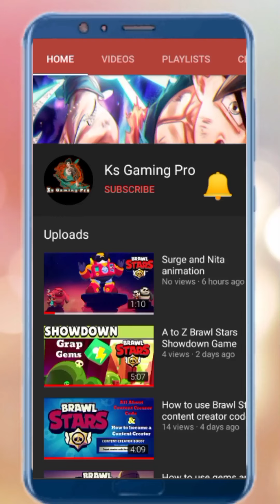Extra Hot Chili 3D (Level 1 to 50) | Gameplay Walkthrough Part 1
Published on 15th Apr, 2021

There is nothing that makes a person more healthy & strong more than Chilies!

Sort & eat the shiniest red peppers. And, show your skills to handle the world's hottest peppers & chilies.

It's extra hot chili time!